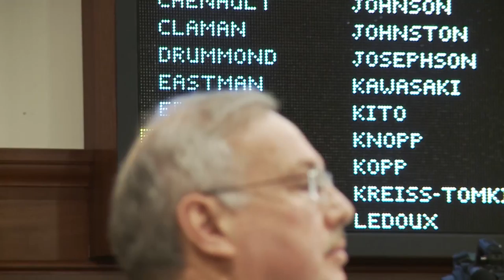Representative Lincoln Sworn in Jan 31 2018